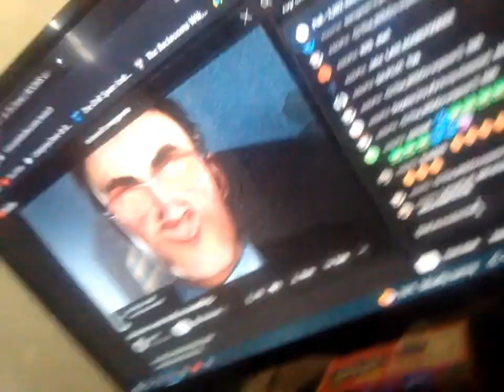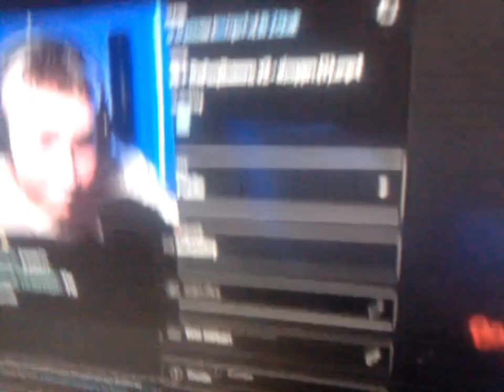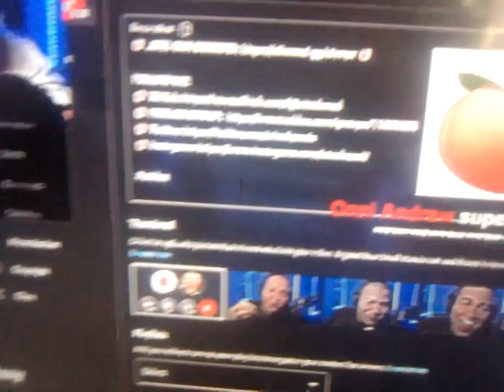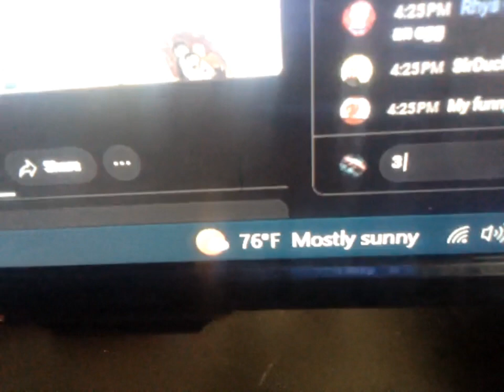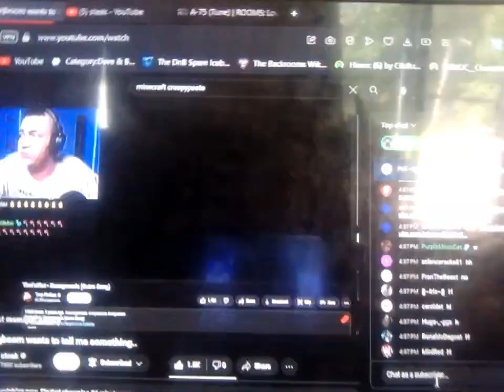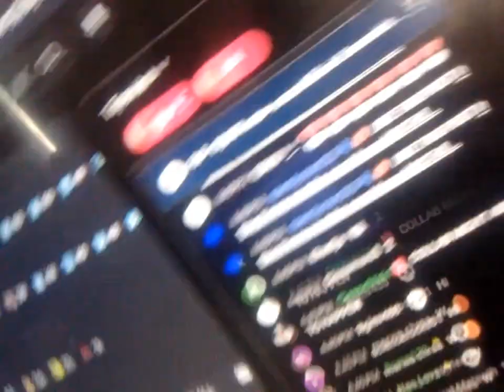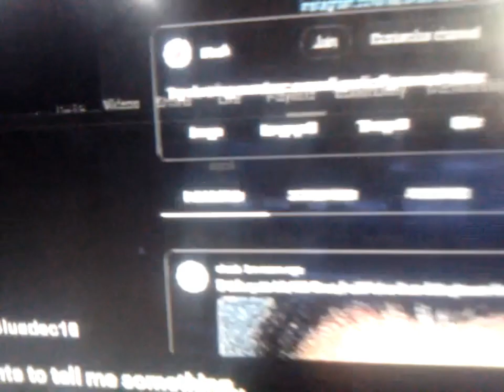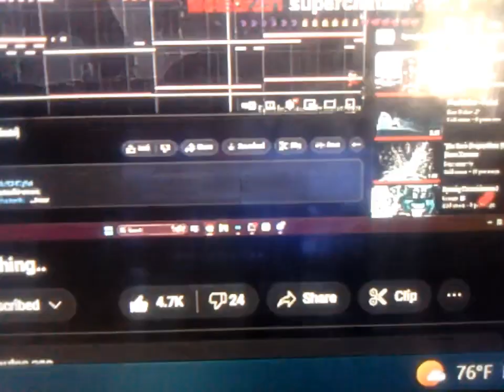long parts pt 1